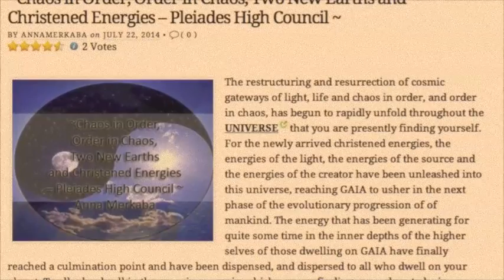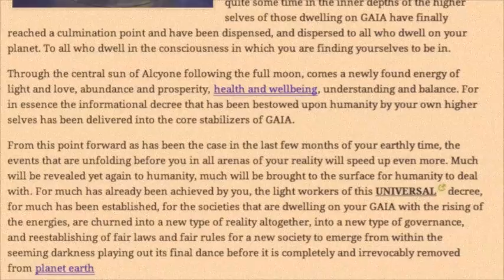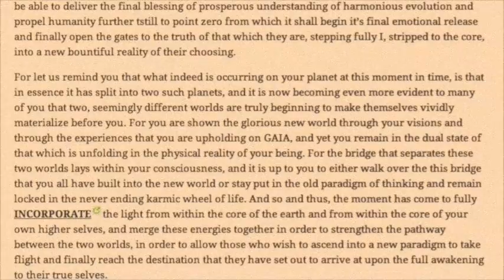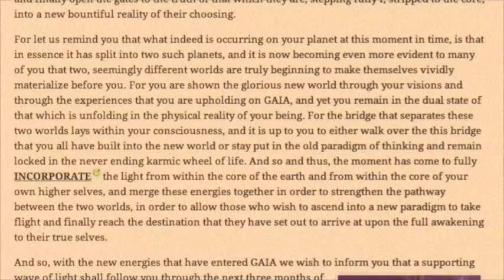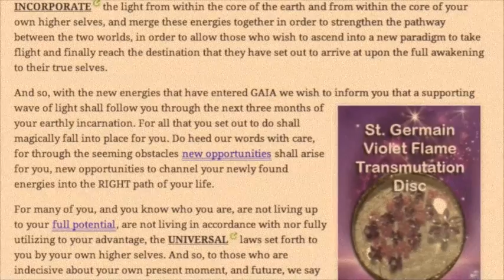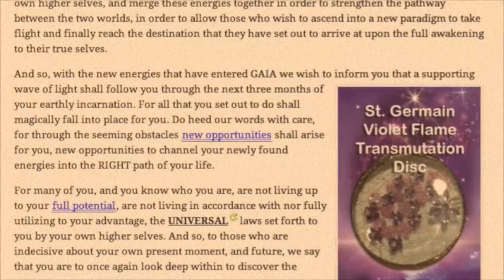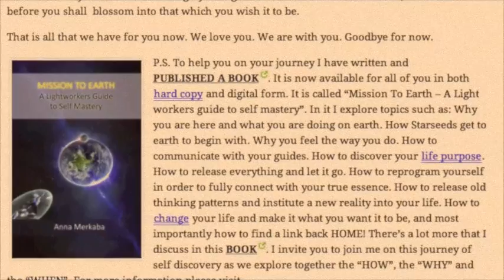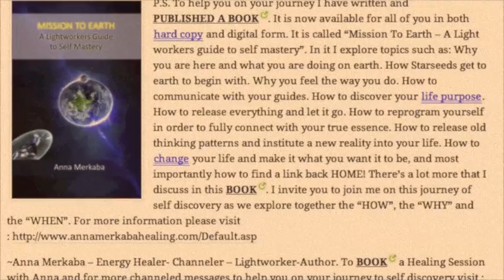Chaos in Order, Order in Chaos, Two New Earths -- Pleiades High Council ~ BY ANNAMERKABA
~Chaos in Order, Order in Chaos, Two New Earths and Christened Energies -- Pleiades High Council ~
BY ANNAMERKABA on JULY 22, 2014